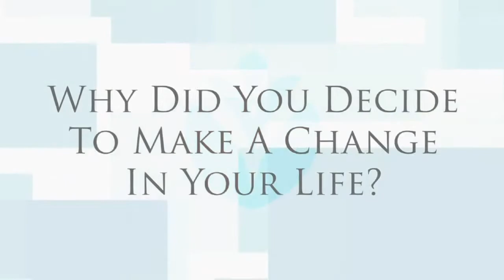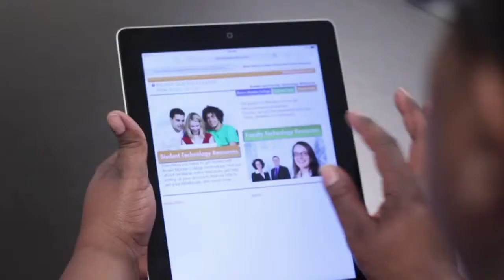Brown Mackie College Medical Assisting Program